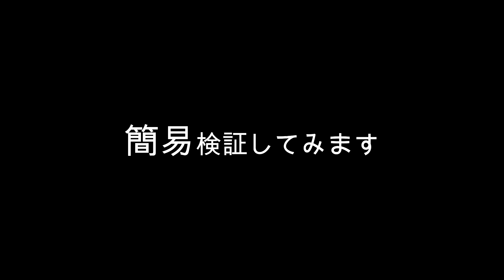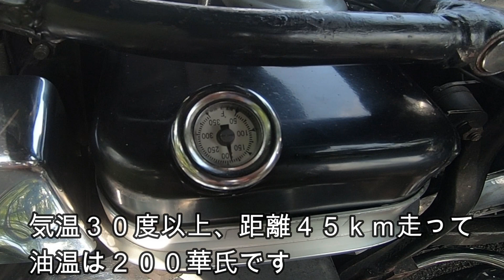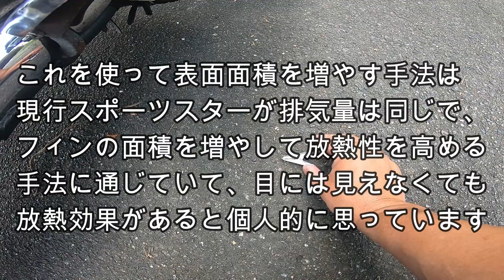真夏のショベル洗濯バサミは熱対策になるのか？